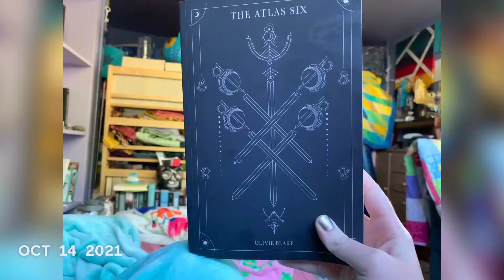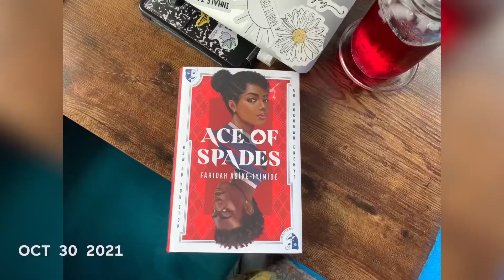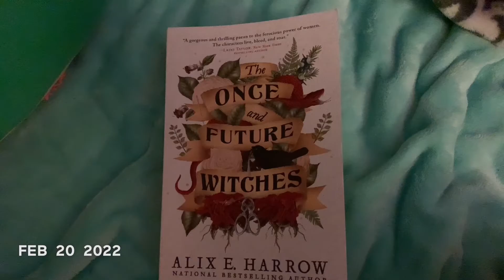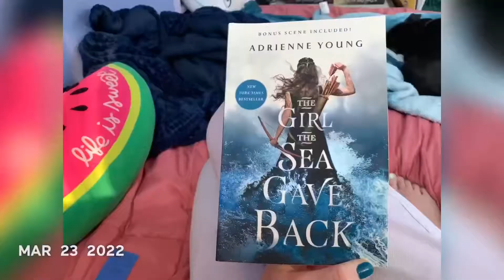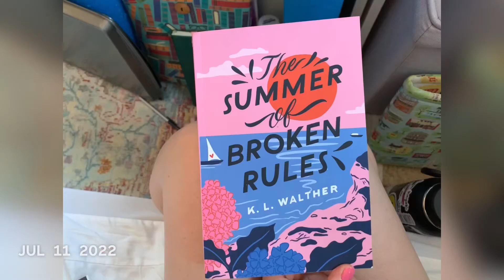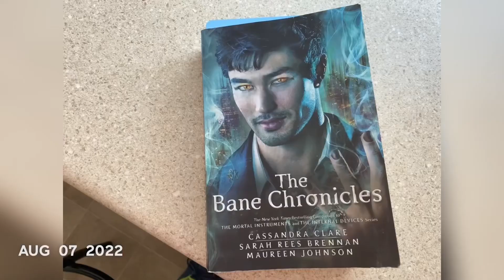21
Still doing the one second everyday. 21 was a crazy, but amazing year 💛